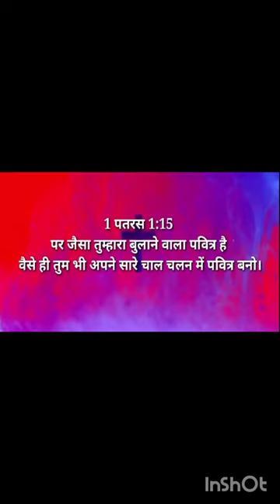Pavitra mujhe Bana de Prabhu . Hindi Christian song geet